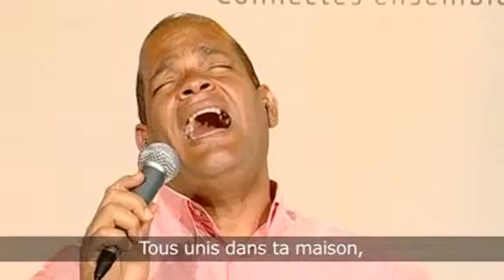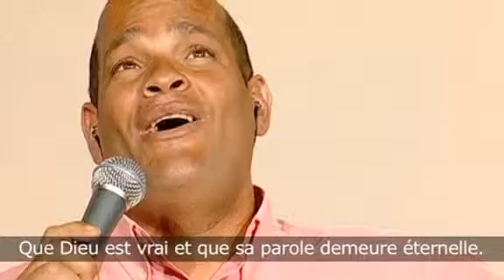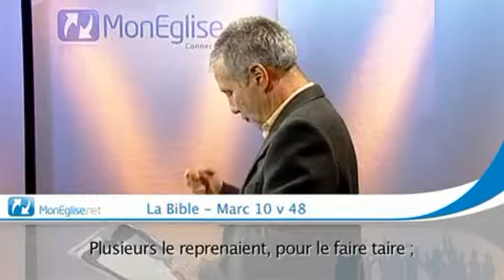MEnet11-Connecté par la foi.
Avec Georges Ellyott (chants) et le pasteur Paul Ettori sur le thème : Connecté par la foi.